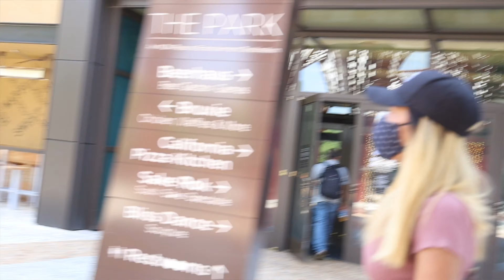สาวไทยติดCOVID โดนข่าวแชร์ สังคมรังเกียจ สัมภาษณ์ สาวเสริฟในลาสเวกัส คนไทยในอเมริกา